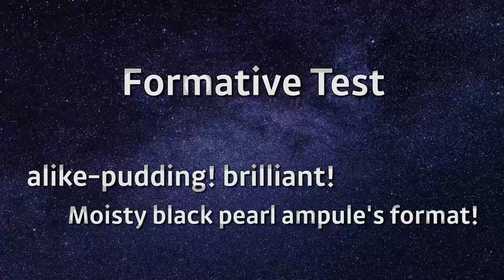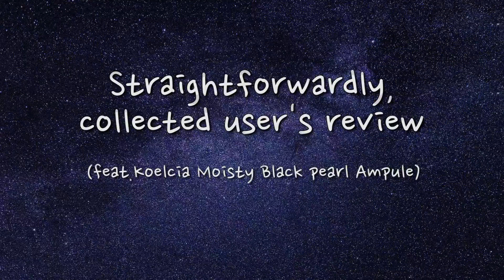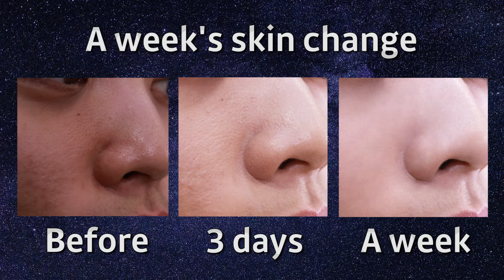Koelcia All Day Moisty Black Pearle Ampoule Skin Whitening Effect Cosmetic Product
Koelcia All Day Moisty Black Pearle Ampoule is designed to fill moderate moisture in your skin to adjust water-oil balance. A large amount of botanical extracts are of help to soothing skin.
Black Pearle Ampoule contains powerful skin whitening beads inside so that you can experience a natural skin whitening therapy.
If you want to try this amazing brand new product, please visit